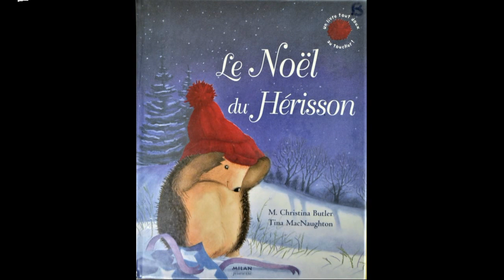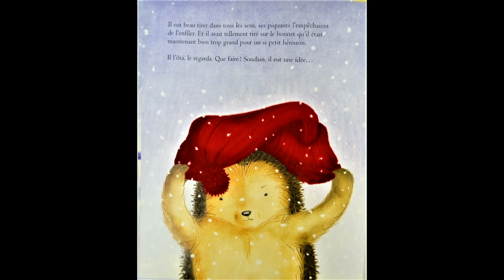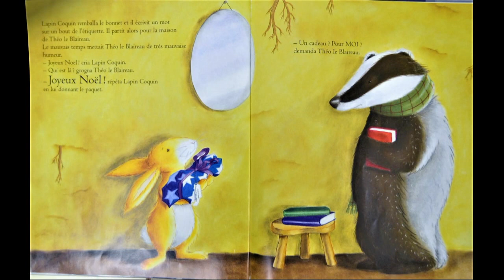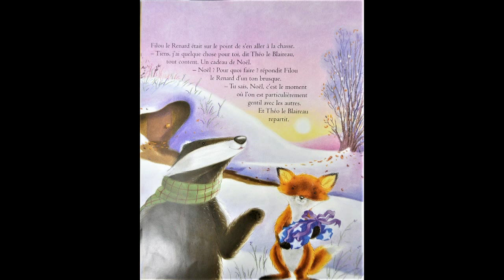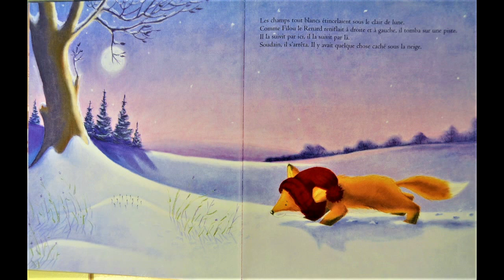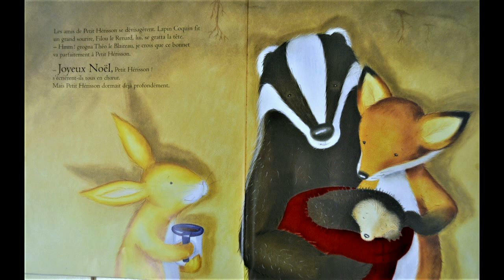LE NOËL DU HÉRISSON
Un beau matin de Noël, Petit Hérisson est tiré de son long sommeil d'hiver. Il a froid, bien trop froid pour se rendormir. Soudain, il découvre dans la neige un paquet-cadeau à son nom...